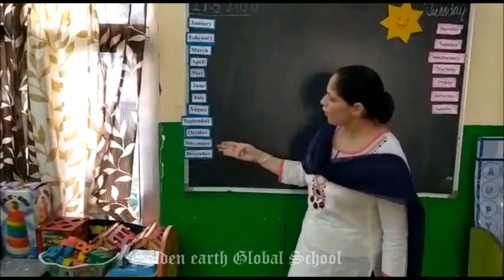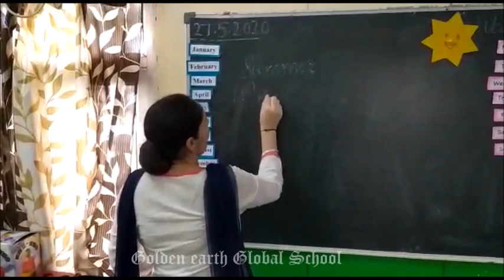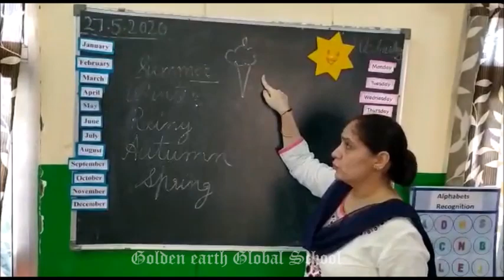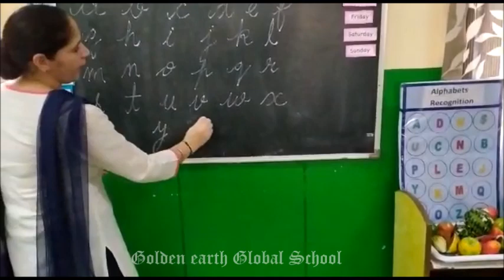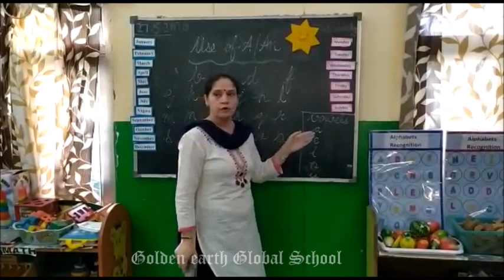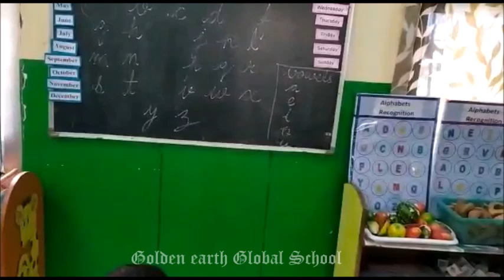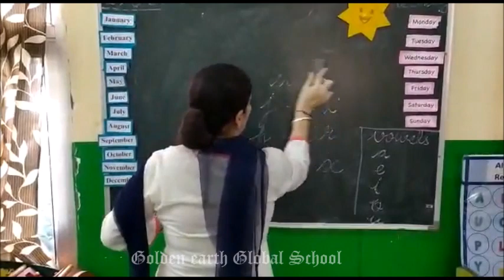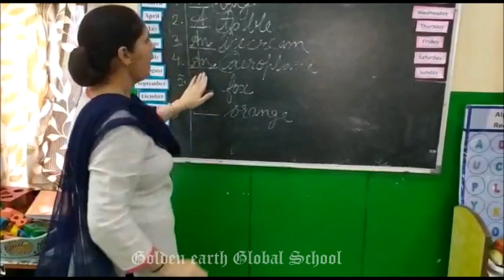Grade Fs2| Activity |Golden Earth Global School